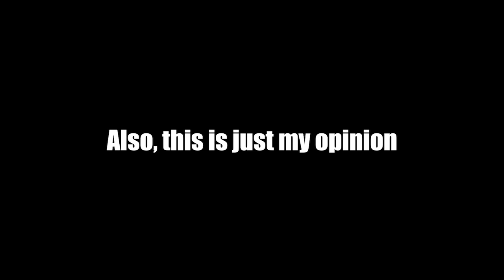Kevin Durant Got Bars?!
Stalley Ft. Kevin Durant - Scared Money

You like this track? I think it's good and I'm liking it more and more as I listen to it.

@drdondondoggy on all social media platforms